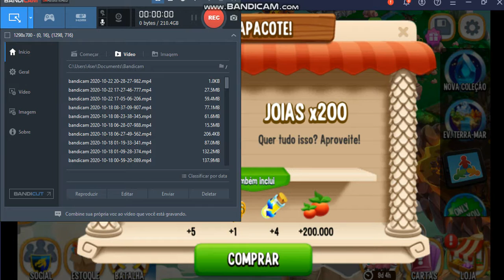jogando dragon city episodio 4. as plays insanas do evento corredor